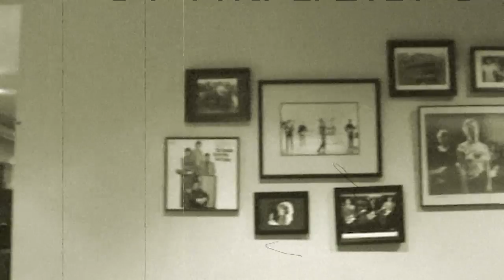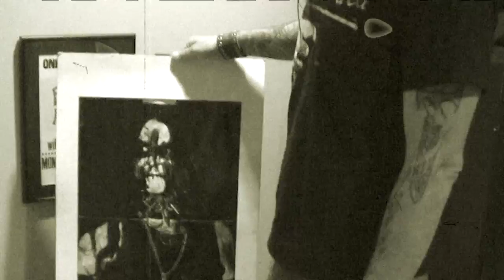Machine Head - Unto The Locust - in the Studio with Robb Flynn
Rob Flynn öffnete Tür und Tor, als Conny Schiffbauer die Band für unseren Studioreport besuchte. In der ausführlichen Machine-Head-Titelstory in Rock Hard #293 (VÖ: 21.9.) gibt es alle Infos zum neuen Album "Unto The Locust".
Exklusive Playlisten auf Spotify!